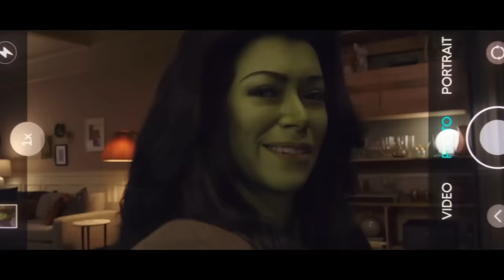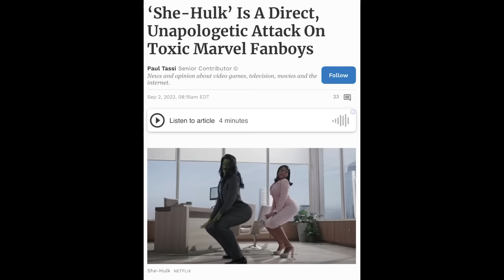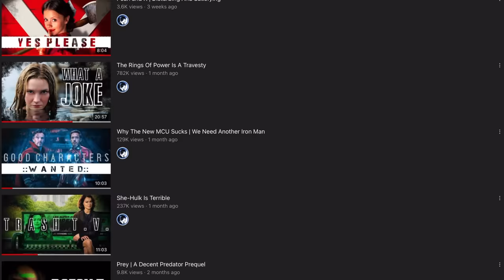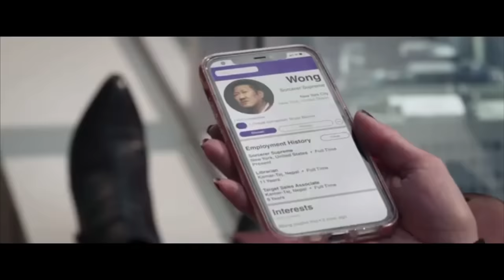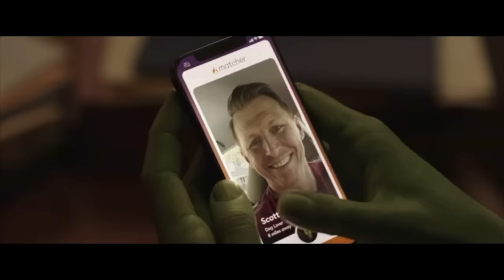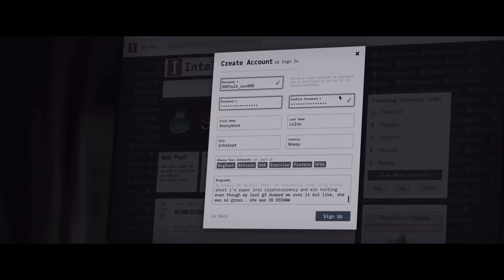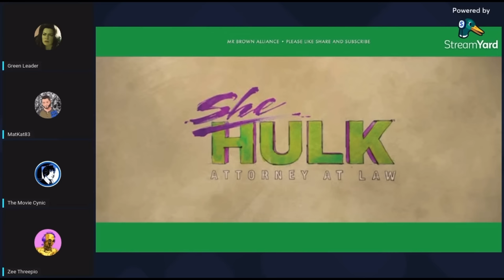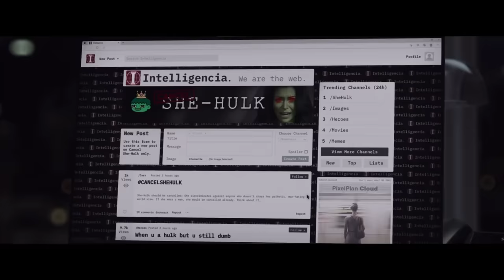She-Hulk Is The Worst Show Ever Made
I break down She-Hulk’s messaging and review episodes 2-9. Then I never want to talk about this show again.